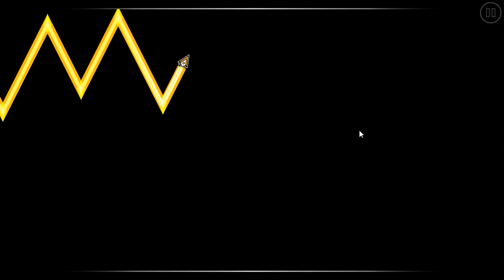Wave Test #4 - Faster like requested...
No hacks, I'm not even gonna argue further.
This is pure for fun. kkkkkkkkkkkkkkkkkkkkkkkk.
Mouse: Maxxter Gaming Mouse ($5.00) - No Macros

Did diz cuz u nubs wanted moare.